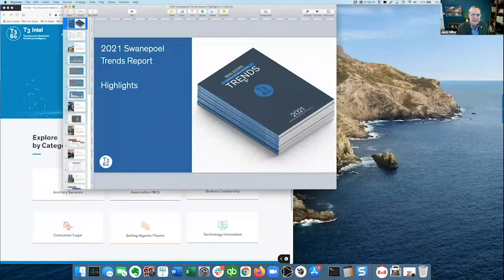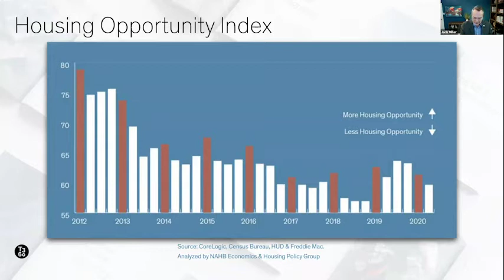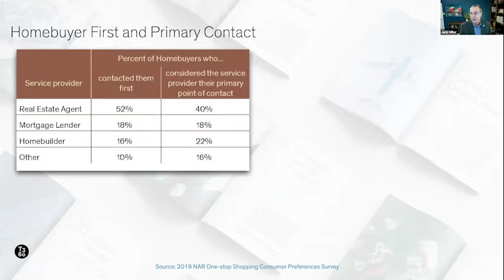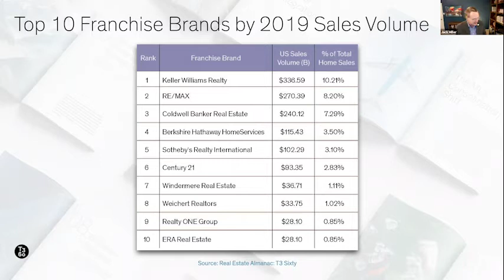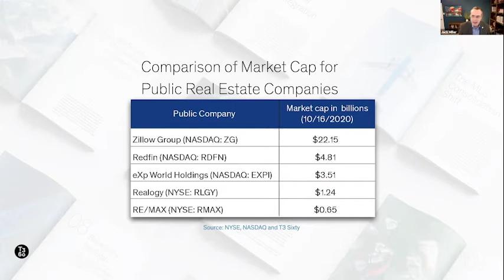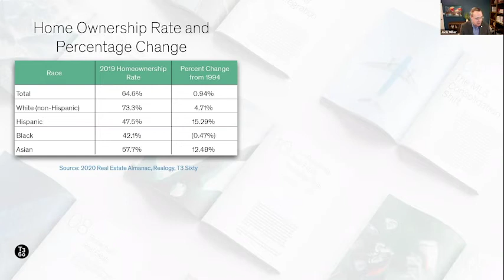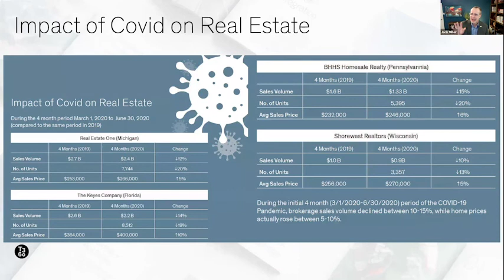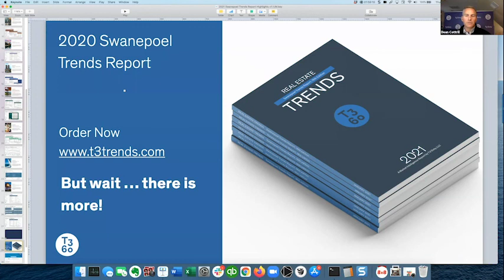2021 Swanepoel Trends Report Overview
Jack Miller, president, and Dean Cottrill, SVP of T3 Sixty, take a deep dive into the 2021 Swanepoel Trends Report, highlighting the trends that you need to know about in order to make better business decisions to thrive in 2021.

Recorded live on December 10, 2020